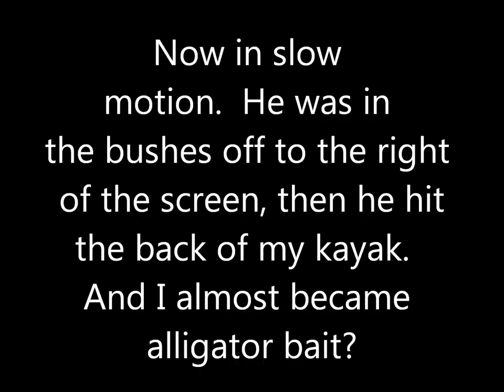Kayaker Attacked By Alligator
While kayaking in Florida, the rear end of my kayak was struck by an alligator.  Surprised to say the least, I almost ended up in the water.  I was having a difficult enough time just managing the chop on the water, without having the back end of my kayak struck.  I was paddling a flatwater racing kayak.  But I survived to tell the story.